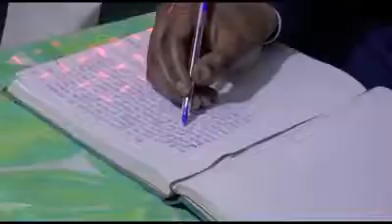SEJOUR ET DISCOUR DE L’HONORABLE JEAN MARC KABUND DU 12 OCTOBRE 2019 À NKAMBA NOUVELLE JÉRUSALEM